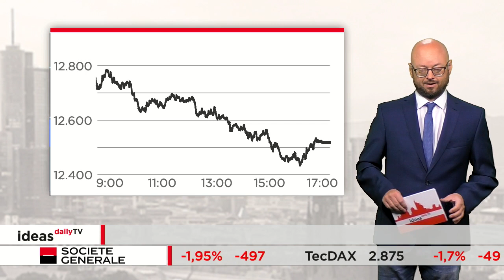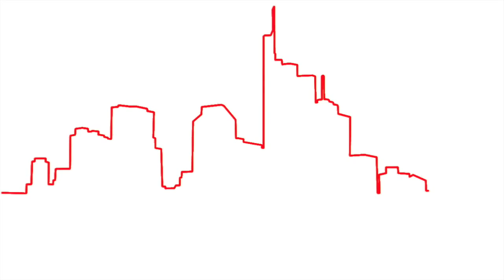DAX rutscht weiter ab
Der deutsche Leitindex ist gestern weiter abgerutscht. Der DAX zeigte sich zum Start noch stabil, gab dann aber schnell immer mehr ab. Enttäuschende Zahlen von US-Banken sorgten für weitere Verluste. Am Ende ging er mit 12.519 Zählern aus dem Handel.